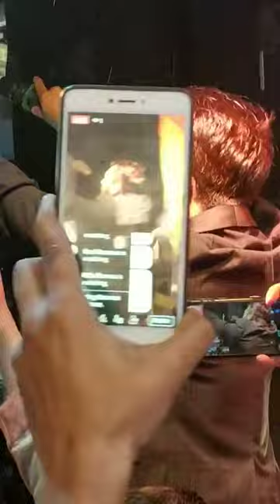TAHSAN's Live unplugged concert at Miniso, Bailyroad